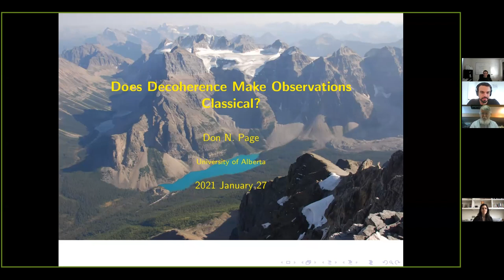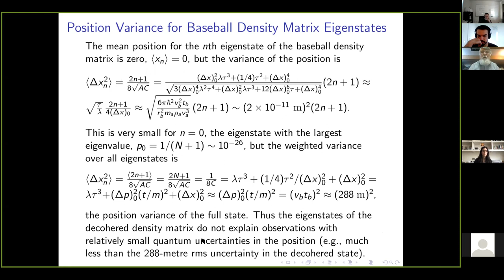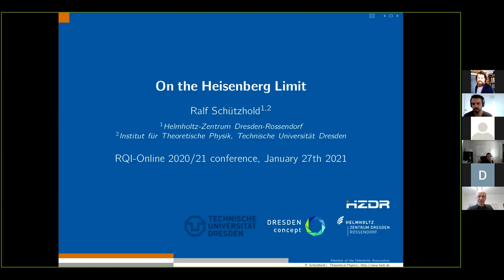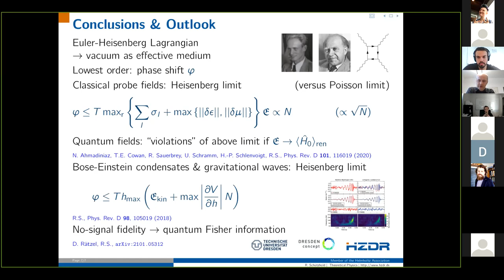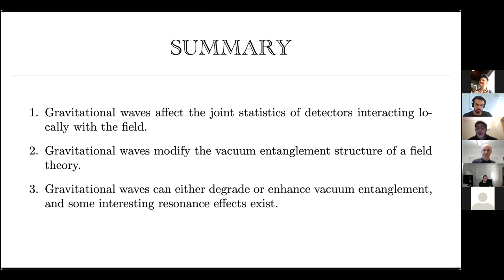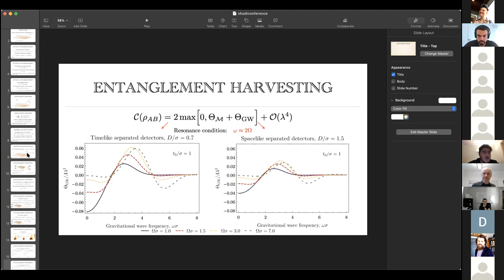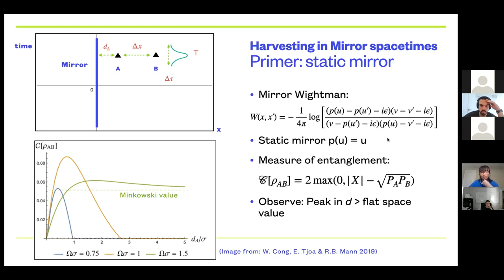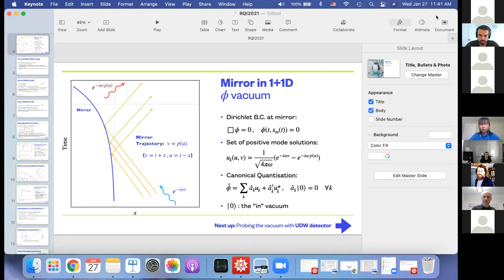Relativistic Quantum information-Online 2020/21 - Waterloo Session 01: Wednesday January 27th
Conference of the International Society for Relativistic Quantum Information.
0:00 Intro
2:38 Don Page, 𝑫𝒐𝒆𝒔 𝑫𝒆𝒄𝒐𝒉𝒆𝒓𝒆𝒏𝒄𝒆 𝑴𝒂𝒌𝒆 𝑶𝒃𝒔𝒆𝒓𝒗𝒂𝒕𝒊𝒐𝒏𝒔 𝑪𝒍𝒂𝒔𝒔𝒊𝒄𝒂𝒍? (University of Alberta)
42:05 Ralf Schuetzold, On the Heisenberg Limit (Helmholtz-Zentrum Dresden Rossendorf, TU Dresden)
1:07:57 Shadi Ali Ahmad, Vacuum Entanglement in the Presence of Gravitational Waves (Dartmouth College)
1:53:06 Wan Cong, Effects of Horizons in Mirror Spacetimes on Entanglement Harvesting (University of Waterloo)